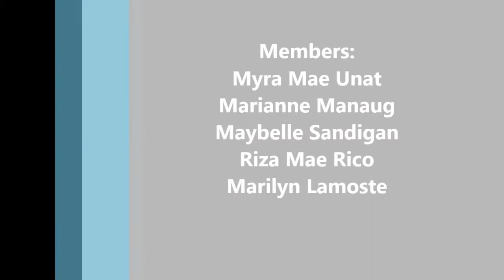Spaghetti BIT 1-A